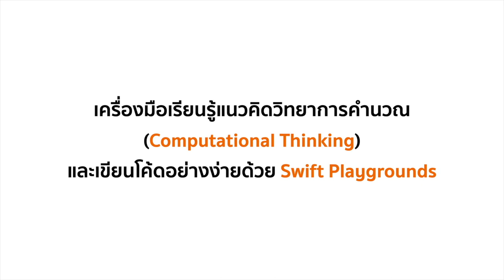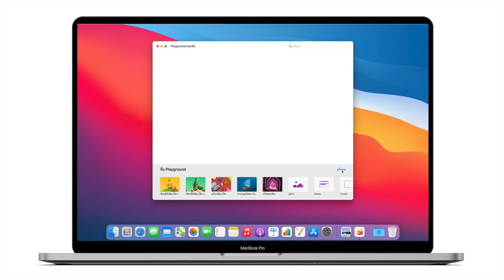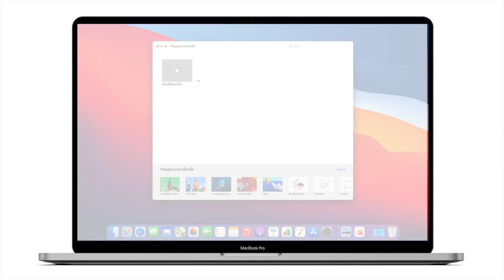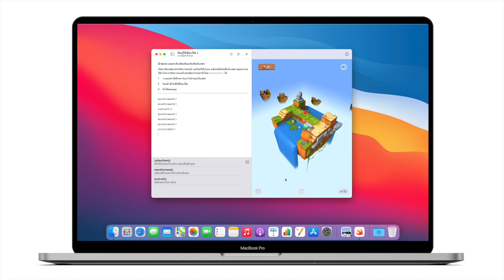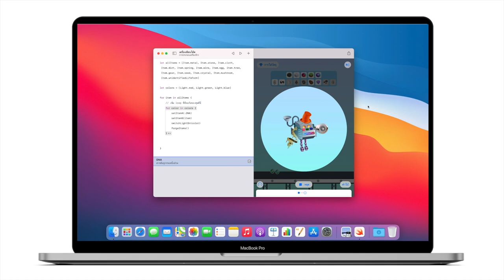เรียนรู้วิทยาการคำนวณและเขียนโค้ดง่ายๆ ด้วย Swift Playgrounds บน Mac และ iPad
เรียนรู้วิธีการใช้งานแอปพลิเคชัน Swift Playgrounds กันแบบฟรีๆ เพื่อใช้สอนนักเรียนให้มีทักษะความคิดเชิงคำนวณ และพัฒนาการเขียนโค้ดง่ายๆ

แอป Swift Playgrounds เป็นแอปฟรีบน iPad และ Mac สามารถดาวน์โหลดเพื่อใช้สอนความคิดเชิงคำนวณหรือ Computational Thinking ให้กับนักเรียนได้ พร้อมกับคู่มือสำหรับคุณครูที่สามารถดาวน์โหลดไปใช้งานได้ฟรี

รู้จักกับ Swift Playgrounds เพิ่มเติมได้ที่